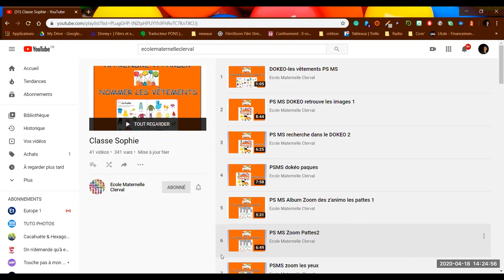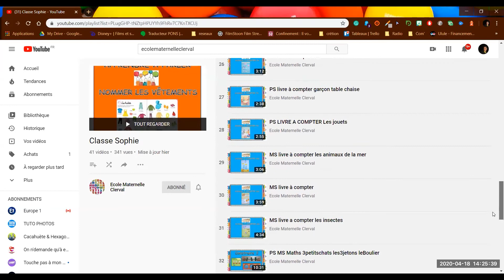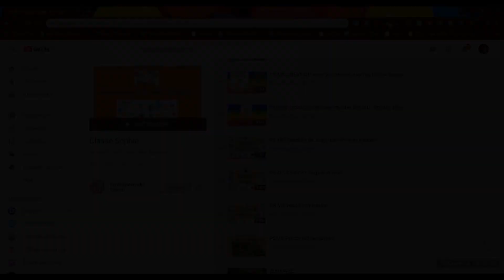BONNES VACANCES PAQUES